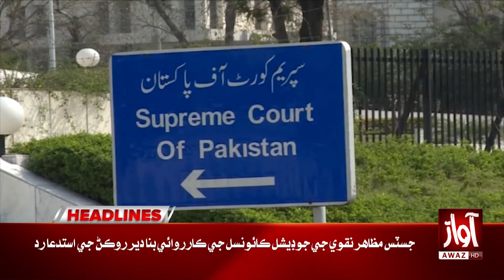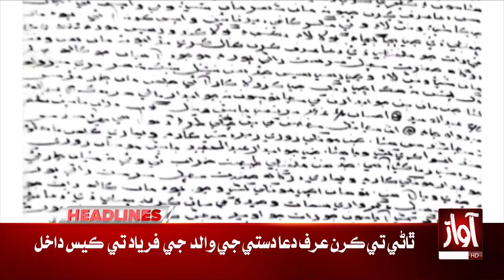Petrol Price Decreased | 05 PM Headlines | Awaz Tv News l Petrol Price Latest Update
Petrol Price Decreased | 05 PM Headlines | Awaz Tv News l Petrol Price